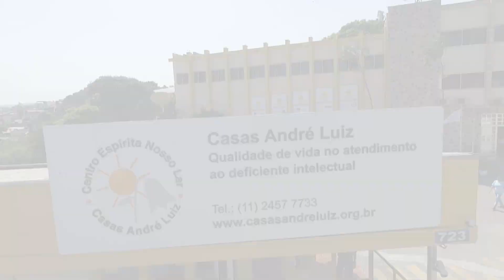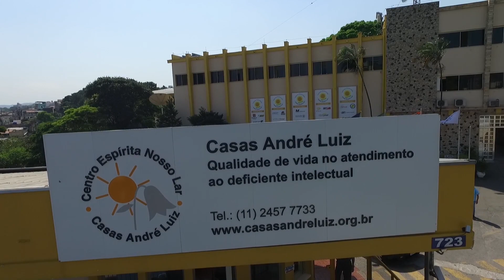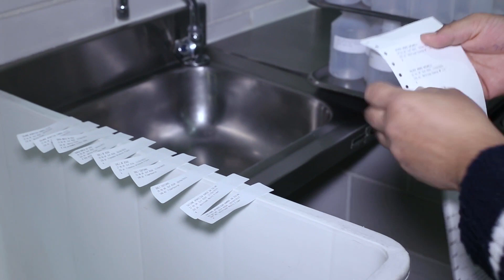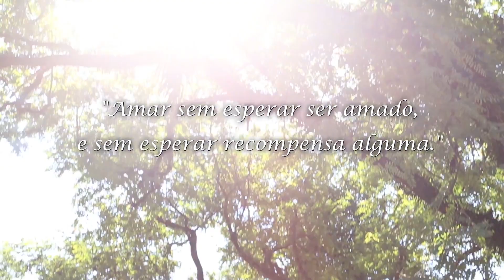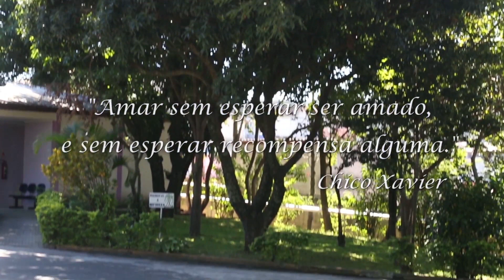Institucional Casas André Luiz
Instituição que há 68 anos oferece gratuitamente atendimento médico e terapêutico às pessoas com deficiências.

Ajude a manter esse trabalho, ligue: 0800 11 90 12 ou acesse